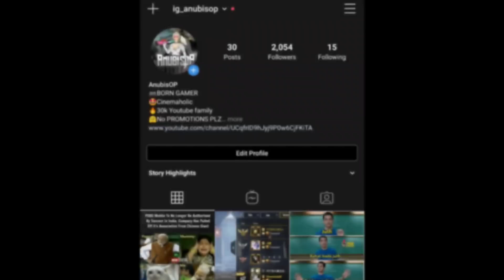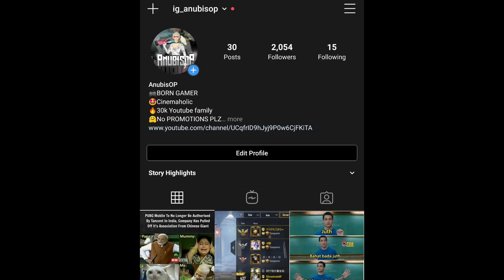🔥DAY24 - #69 ASIA SOLO CONQUEROR RANK | 😤ANUBISOP VS VIKAS VS HACKER | LAST CIRCLE INTENSE FIGHT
Hello everyone

Vikas Gaming POV on his stream
TIME - 2:28:56

If u want send request or u can check my profile stats😁✌️

My upload schedule is daily between 12 to 1pm
Be there at 12 if u don't get the youtube notification